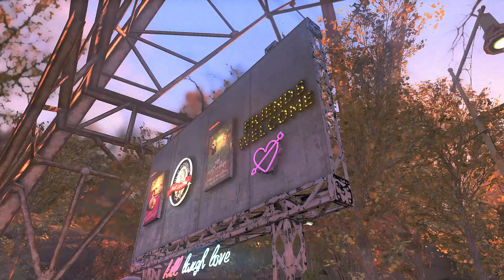Fallout 76: Deluxe Eigentums-Strommast-Schrebergarten (CAMP cinematic)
Der Markt für Eigentumsimmobilien war früher echt einfacher! Marki McMakler versucht es trotzdem unermüdlich, den Eigentums-Schrebergarten unter dem Strommast an den Mann zu bringen.
Tipp: Aktiviere die Untertitel zum Mitlesen.